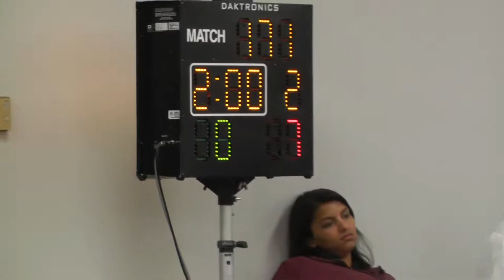AOF 170 Sevi Chase Collegiate Wrestling vs AOF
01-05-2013 - Chase Collegiate Wrestling - Sevi 170 lbs vs AOF